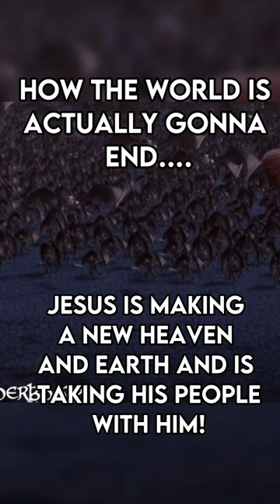How the world is ACTUALLY gonna end…..